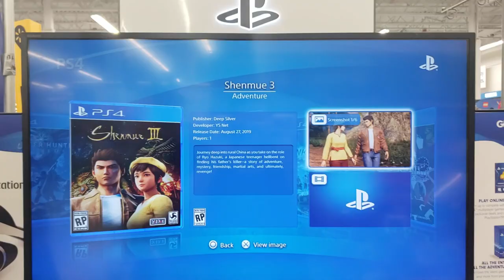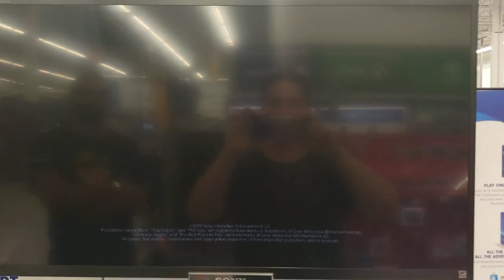SHENMUE 3 WALMART TRAILER + EXTRAS - NEW FULL RECORDING | JAMES REINER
After searching everywhere, I finally found the Shenmue 3 Kiosk Trailer!

Here is a full recording of the trailer, description, and screenshots!